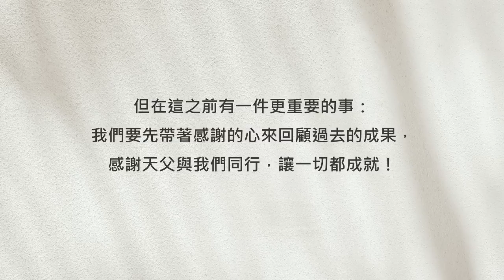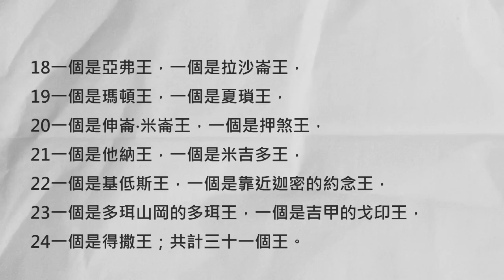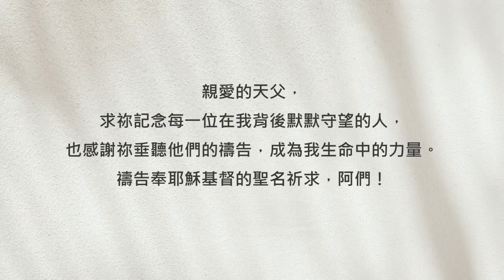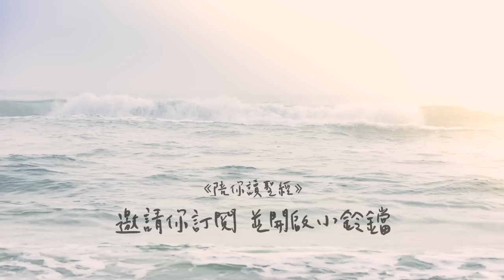有人在為你禱告，是最有力的撐腰！《約書亞記12》｜陪你讀聖經2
陪你讀聖經II #199 約書亞記第十二章

有人在為你禱告，是最有力的撐腰！

朋友平安！讓我們《陪你讀聖經》一天一章 生命發光！今天來讀約書亞記第十二章

雖然現在以色列已經可以說是征服了迦南地，不過約書亞的任務卻還沒有結束。約書亞知道各個支派都引頸期盼，等不及要前往他們的產業了。但在這之前有一件更重要的事：我們要先帶著感謝的心來回顧過去的成果，感謝天父與我們同行，讓一切都成就！讓我們一起來讀約書亞記第十二章：

12:1以色列人在約旦河外向日出之地擊殺二王，得他們的地，就是從亞嫩谷直到黑門山，並東邊的全亞拉巴之地。

12:2這二王，有住希實本、亞摩利人的王西宏。他所管之地是從亞嫩谷邊的亞羅珥和谷中的城，並基列一半，直到亞捫人的境界，雅博河

12:3與約旦河東邊的亞拉巴，直到基尼烈海，又到亞拉巴的海，就是鹽海，通伯‧耶西末的路，以及南方，直到毗斯迦的山根。

12:4又有巴珊王噩。他是利乏音人所剩下的，住在亞斯他錄和以得來。

12:5他所管之地是黑門山、撒迦、巴珊全地，直到基述人和瑪迦人的境界，並基列一半，直到希實本王西宏的境界。

12:6這二王是耶和華僕人摩西和以色列人所擊殺的；耶和華僕人摩西將他們的地賜給呂便人、迦得人，和瑪拿西半支派的人為業。

12:7約書亞和以色列人在約旦河西擊殺了諸王。他們的地是從黎巴嫩平原的巴力‧迦得，直到上西珥的哈拉山。約書亞就將那地按著以色列支派的宗族分給他們為業，

12:8就是赫人、亞摩利人、迦南人、比利洗人、希未人、耶布斯人的山地、高原亞拉巴、山坡、曠野，和南地。

12:9他們的王：一個是耶利哥王，一個是靠近伯特利的艾城王，

12:10一個是耶路撒冷王，一個是希伯崙王，

12:11一個是耶末王，一個是拉吉王，

12:12一個是伊磯倫王，一個是基色王，

12:13一個是底璧王，一個是基德王，

12:14一個是何珥瑪王，一個是亞拉得王，

12:15一個是立拿王，一個是亞杜蘭王，

12:16一個是瑪基大王，一個是伯特利王，

12:17一個是他普亞王，一個是希弗王，

12:18一個是亞弗王，一個是拉沙崙王，

12:19一個是瑪頓王，一個是夏瑣王，

12:20一個是伸崙‧米崙王，一個是押煞王，

12:21一個是他納王，一個是米吉多王，

12:22一個是基低斯王，一個是靠近迦密的約念王，

12:23一個是多珥山岡的多珥王，一個是吉甲的戈印王，

12:24一個是得撒王；共計三十一個王。

其實當初以色列攻下約但河東的亞摩利和巴珊，也是約書亞率兵親上前線，但是他卻沒有把這些功勞攬在自己身上。因為他知道軍隊會勝利，全是因為摩西的禱告和天父的幫助！

親愛的朋友，有誰也常常在背後為你撐腰、為你禱告嗎？鼓勵你千萬不能輕看他們對你的愛喔！因為他們帶給你的幫助，遠比這地上的一切都更好。我們一起來禱告。

親愛的天父，求祢記念每一位在我背後默默守望的人，也感謝祢垂聽他們的禱告，成為我生命中的力量。禱告奉耶穌基督的聖名祈求，阿們！